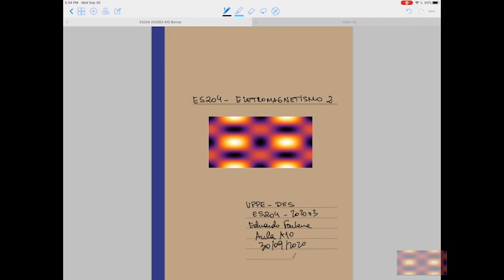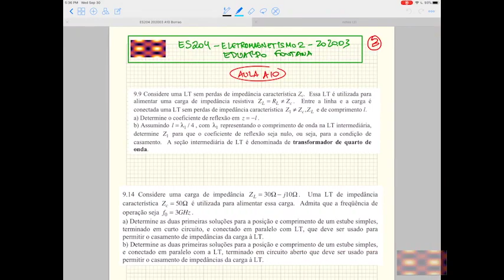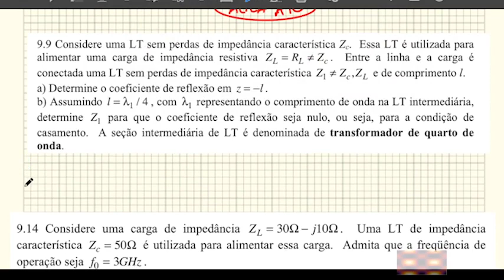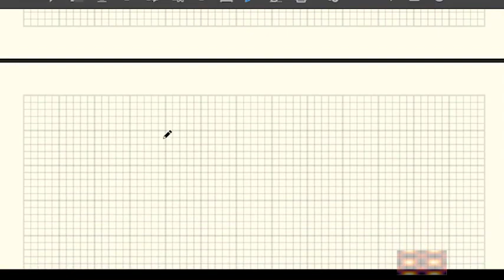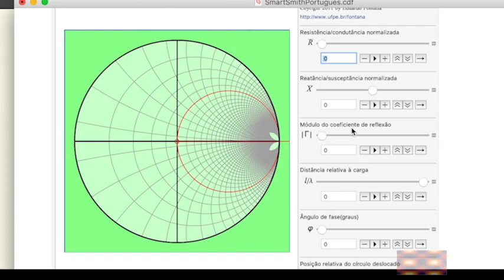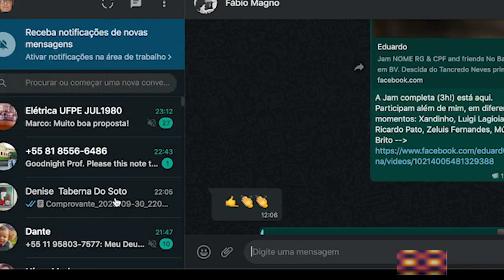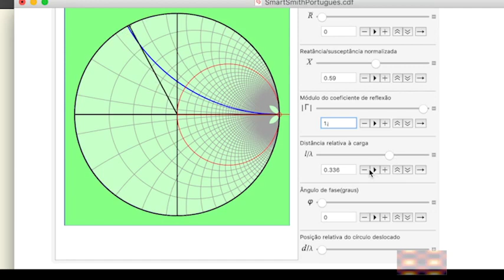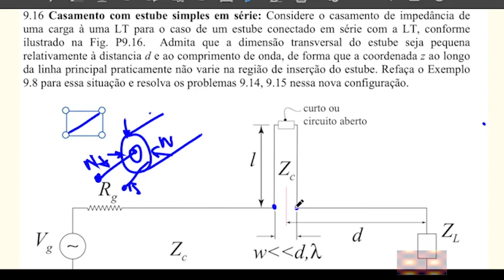Aula 10a Eletromagnetismo 2 - ES204 - 2020.01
Exercícios de revisão: Linhas de Transmissão
Data 05/03/20201
Vidgital Studios